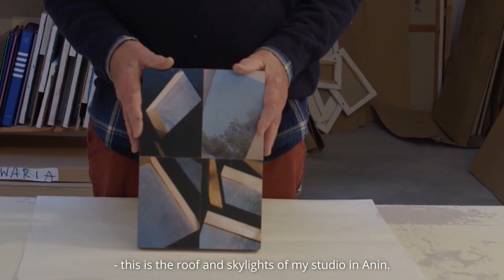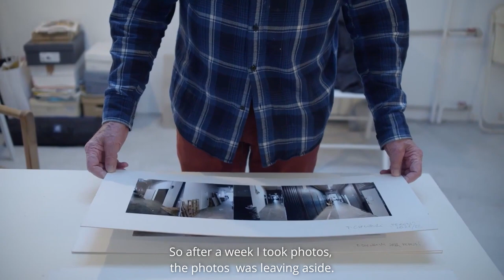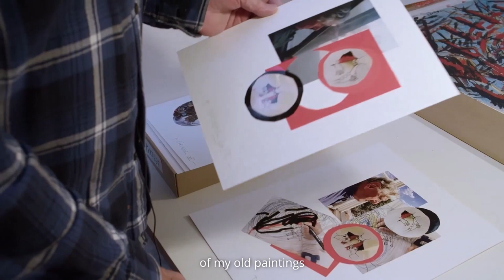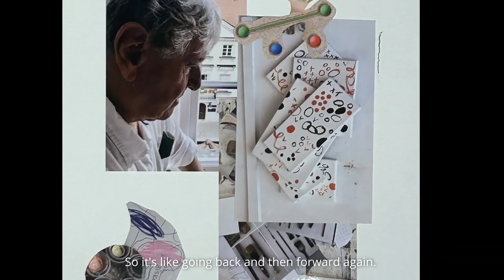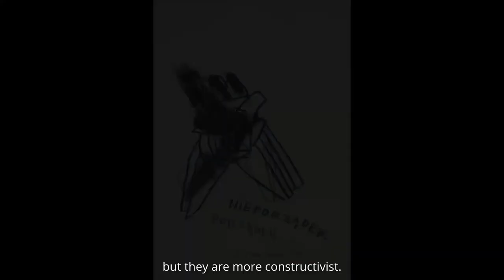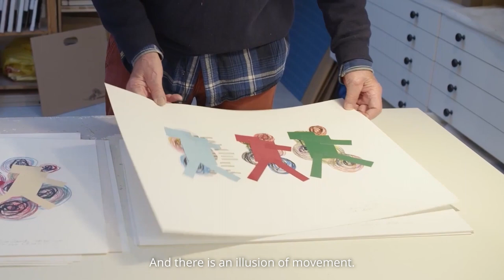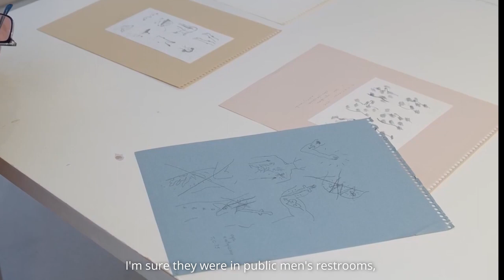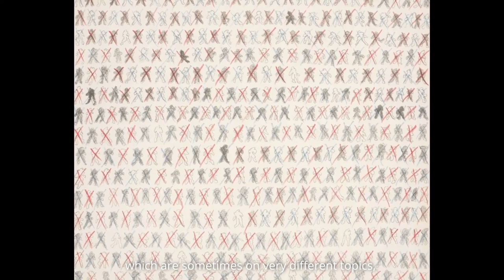Tomasz Ciecierski | LABIRYNTY \ LABIRYNTHS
Tomasz Ciecierski lubi postrzegać wnętrza swoich pracowni w kategoriach labiryntów z rzędami obrazów, stosami blejtramów, piętrzącymi się pudłami z setkami rysunków. W taki sposób przedstawia je w seriach kolaży z zawiłymi ciągami nakładających się przestrzeni.
W labiryntach tych pracowni, w różnych zakamarkach odnajduje wczesne prace, pierwsze rysunki i obrazy. Prace z lat 70. w większości nigdy nie pokazywane składają się na obecną wystawę. Ale dla artysty nie jest to proste cofnięcie się w czasie. Obrazy sprzed niemal półwiecza miały swoje kontynuacje i reinterpretacje w kolejnych dekadach na płótnach, w rysunkach, kolażach. Magik z Czerwonego imperatora z 1976 r. powraca w kolażowych kom-pozycjach z tego roku. Serpentyny i konfetti z Beztroski z 1975 r. pojawiają się na kolażach z ostatnich lat i w całej serii obrazów „zbijanych”. Figurki zaludniające instruktażowe rysunki z wczesnych lat 70. powracają w kolejnych formułach: ekspresjonistycznej, konstruktywistycznej, futurystycznej. Pędzące tłumy bitewne i pojedyncze sylwetki sprowadzone do uproszczonego znaku wędrują z obrazów do rysunków i odwrotnie, wycięte lub sfotografowane przechodzą kolejne metamorfozy w kolażach.
Trajektorie artystycznej praktyki Ciecierskiego dobrze oddaje zagmatwana figura labiryntu, kręte, przecinające się ścieżki powracających motywów, ponawianych wątków czy pozornie zarzuconych tematów. Nie chodzi już nawet o patchworkową strukturę jego prac, ale nieustanne przetasowania, dekompozycje, jak w ostatnio powstałych kolażach, w których artysta przygląda się sobie i swoim wczesnym obrazom.

Tomasz Ciecierski likes to perceive the interiors of his studios in terms of labyrinths with rows of paintings, stacks of stretchers, and piling up boxes with hundreds of drawings. This is how he presents them in a series of collages with intricate sequences of overlapping spaces.
In the labyrinths of these studios, in various nooks and crannies, he finds early works, first drawings and paintings. The works from the 1970s, most of them never shown, make up the current exhibition. But for the artist it is not a simple going back in time. Paintings from almost half a century ago had their continuations and reinterpretations in the following decades on canvases, in drawings and collages. The magician from 1976's The Red Emperor returns in this year's collage compositions. Streamers and confetti from Airiness from 1975 appear in collages from recent years and in a whole series of "joined together" paintings. The figurines populating the instructional drawings from the early 1970s return in subsequent formulas: expressionist, constructivist, futuristic. Rushing battle crowds and single figures, silhouettes reduced to a simplified sign, wander from paintings to drawings and vice versa, cut out or photographed, undergo subsequent metamorphoses in collages.
The trajectories of Ciecierski's artistic practice are well reflected in the confusing figure of a labyrinth: winding, intersecting paths of recurring motifs, repeated threads or seemingly abandoned topics. It's not even about the patchwork structure of his works, but about constant reshufflings and decompositions, as in the recently created collages in which the artist looks at himself and his early paintings.

Realizacja filmu / Film production:
Bożena Czubak
Bratka Leligdowicz @bratkaleli

Film został zrealizowany w ramach wystawy "Tomasz Ciecierski | LABIRYNTY \ LABIRYNTHS

The film was made as part of the "Tomasz Ciecierski | Labyrinths" exhibition